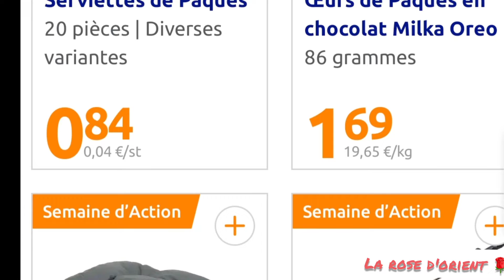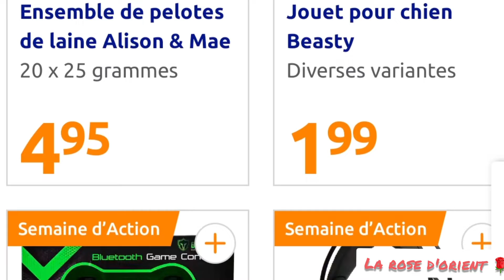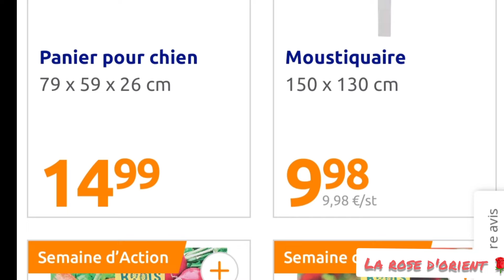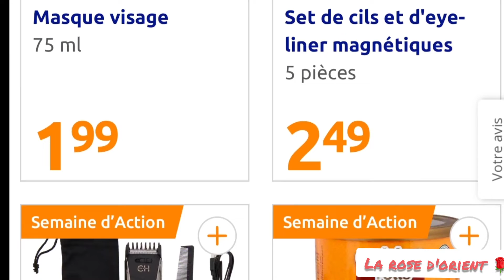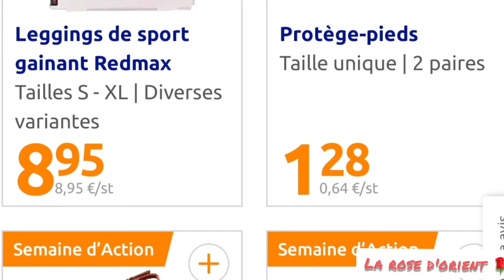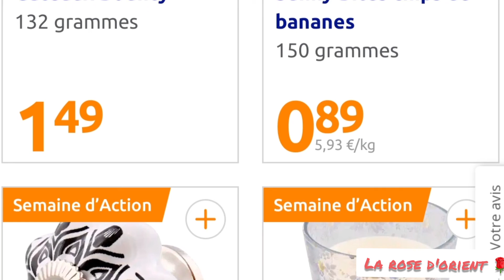CATALOGUE ACTION🥰PROMOTION DE LA SEMAINE DU 23 MARS